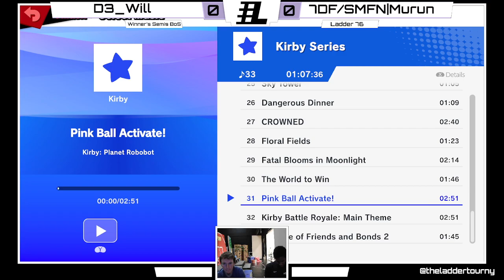The Ladder 76 Loser's 7ths - Lasag vs Rews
The Ladder is held in McLean, Virginia every Sunday.